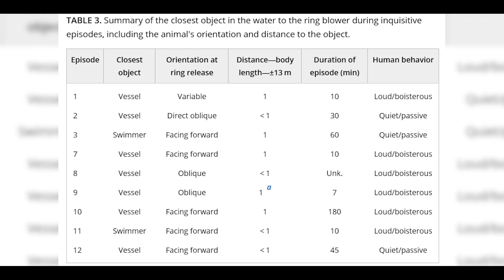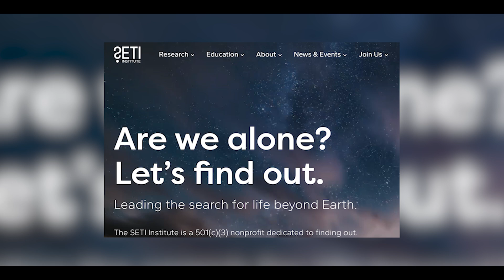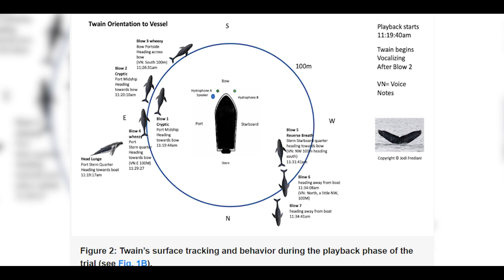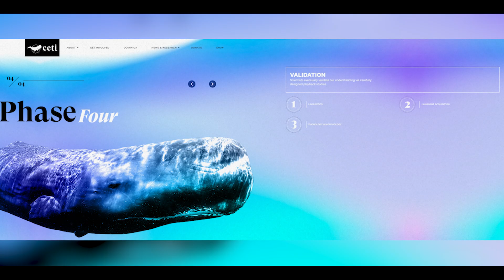From The Deep Sea To Deep Space - Talking with Whales & Searching the Stars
Welcome back to another episode of Salty Sunday.  Humpback whales don’t just sing—they may be trying to talk to us. Recent research from the WhaleSETI suggests that when Humpback whales release mysterious bubble rings or respond to our recorded calls, they could be attempting interspecies communication.
But why is SETI—the Search for Extraterrestrial Intelligence—interested in whales? Because if we can learn to communicate with another highly intelligent species right here on Earth, it might give us the tools to recognize and connect with life beyond our planet.
By learning to decode whale language, scientists hope to unlock the key to understanding non-human intelligence—a skill that could also help us recognize and communicate with extraterrestrial life.
But, if whales are truly reaching out to us, the most important step may be learning how to listen.
From the deep sea to deep space, this journey might just reshape how we think about communication, intelligence, and our place in the universe.